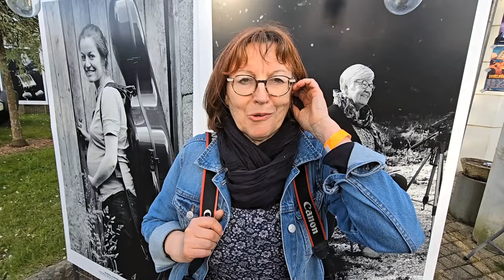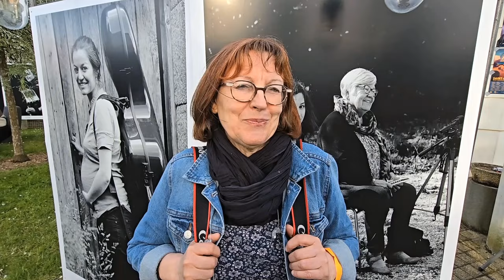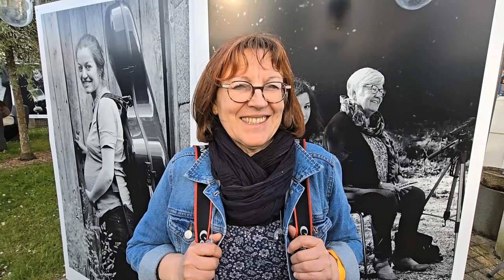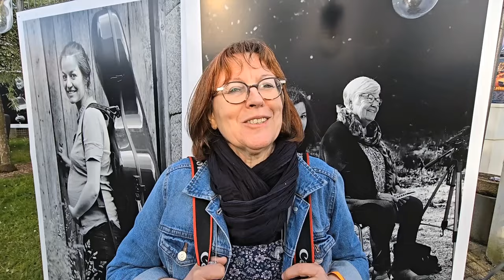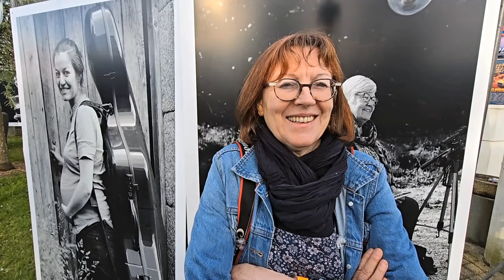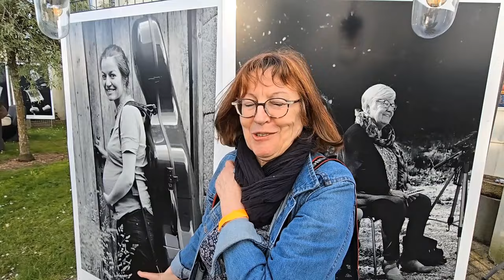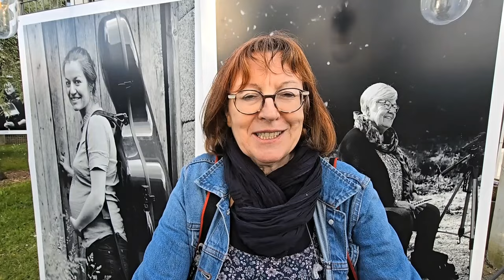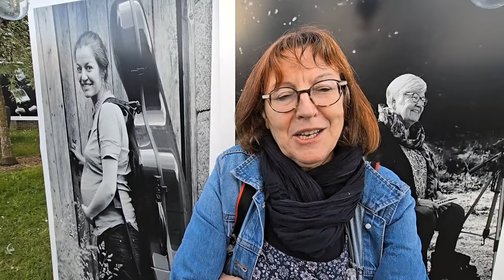Brèves de Tavarn - Myriam Jegat Photographe Bretonne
Interview de Myriam Jegat, photographe passionnée et humaniste des musiques traditionnelles.

Elle nous parle de son parcours, de son exposition photo crée pour le projet "Tambours Battantes, ce que le Trad doit aux Femmes" de la @federationfamdt9278 et de ses partenariats avec notamment l'association @dastum2837 pour le collectage ou bien le @festivalzefetmer7581 et le @groupementculturelbretonde9578 📷🤍🖤

Un grand merci à Myriam d'avoir accepté cette interview 🙏
Plus d'info sur le projet Tambours Battantes de la Famdt (Fédération des acteurs - actrices des Musiques et Danses Traditionnelles) : ➡️

🎥 Vidéo Norbert Fest Noz enregistrée lors du @festivalkleg 2024